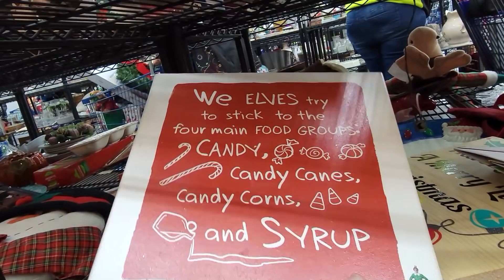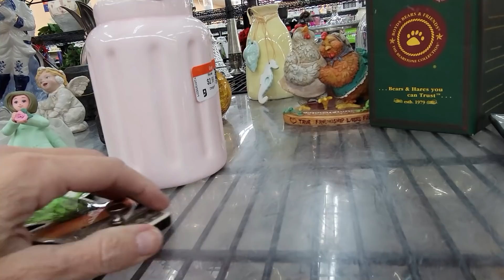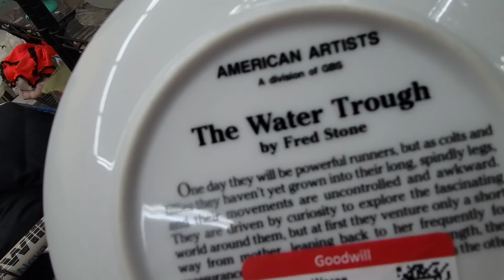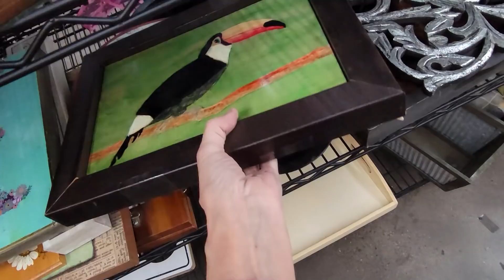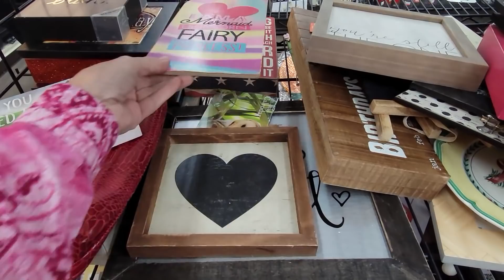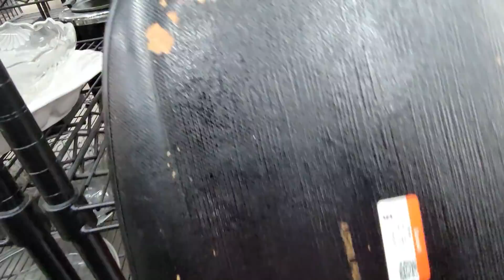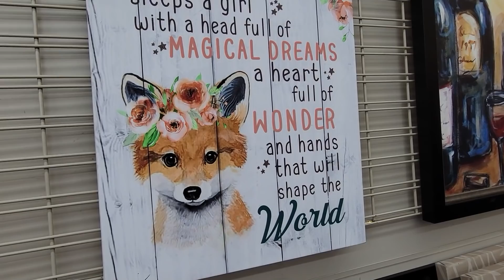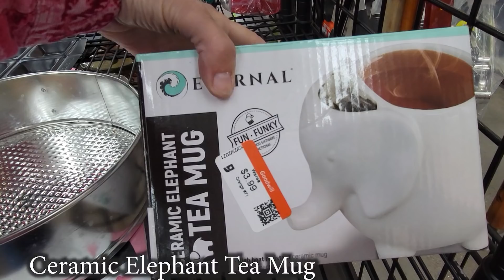I Can't Believe I Found One of These! Goodwill Thrift With Me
This brought back so many memories!  I can't believe this was sitting on the shelf waiting for me to find it!  Come along on this Goodwill thrift with me adventure and see what else I found to resell.  I've included bonus footage of all my critters too!

To send some love:
6955 N Durango Dr Suite 1115, 299

Here is my mom's Etsy shop